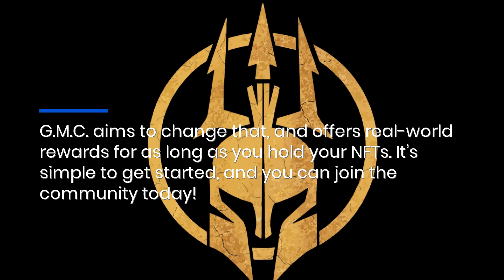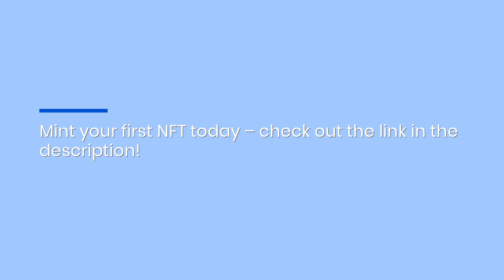Mint Greek God & Poseidon NFTs | HODL Rewards Membership Program With Mythical Theme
With Greek Mythology Club (G.M.C.) you have the opportunity to mint Poseidon NFTs and grow your Greek god collection - with big HODL rewards!